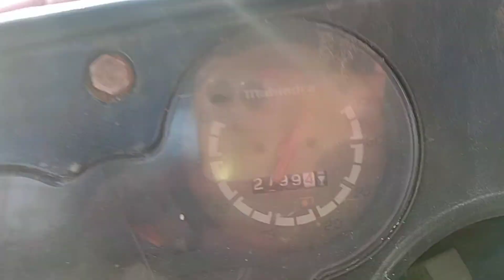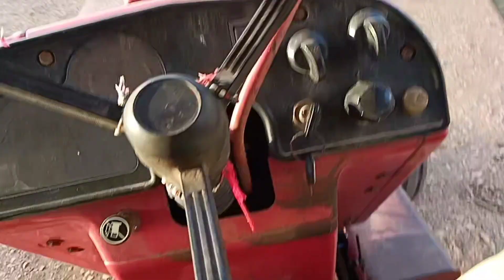Aaj Tractor Thi Khad Leva Gaya | ટ્રેકટર થી ખડ ઘરે આવ્યો| Tractor Lover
Hi there! Welcome to my @RKFARMandVLOGS !

Here’s what you need to know – I use this channel to explore around Village life and daily Vlogs of Tour and Farming.

You can find topics related to daily Vlogs and Farming related videos.

Join our growing community for new videos every @rkfarmandvlogs